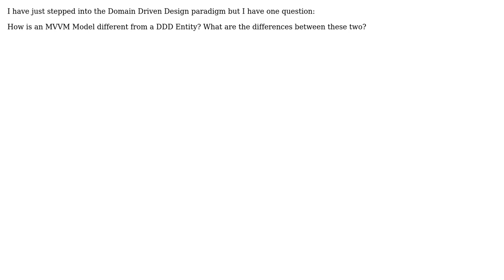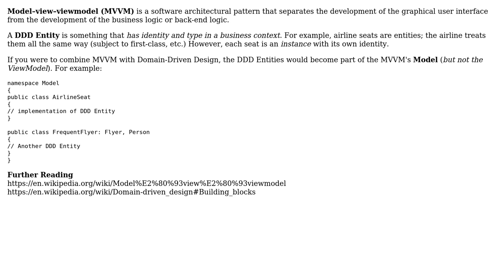Software Engineering: MVVM Model vs. DDD Entity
With thanks & praise to God, and with thanks to the many people who have made this project possible! | Content (except music & images) licensed under CC BY-SA | Music | Images & others | With thanks to user Robert Harvey user jscs user Furqan Safdar and the Stack Exchange Network Trademarks are property of their respective owners. You are responsible for your own actions.